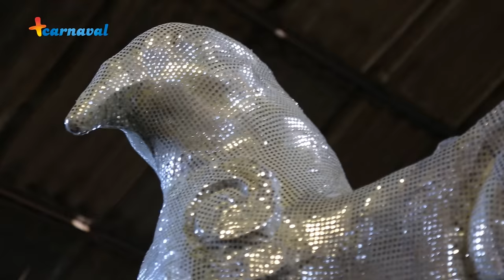📝 Barracão da Renascer de Jacarepaguá para o Carnaval 2017 ⚓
Alçar ao protagonismo aqueles que a história não deu o devido reconhecimento. É com essa premissa que a Renascer de Jacarepaguá prepara um encontro imaginário entre o Almirante Negro, João Cândido, líder da Revolta da Chibatam, e Carolina Maria de Jesus, escritora negra, autora do clássico Quarto de Despejo, livro traduzido para diversos idiomas e que narra suas experiências numa favela de São Paulo. Os carnavalescos Alexandre Rangel e Raphael Torres explicam a leitura que deram ao enredo para facilitar a comunicação com o público.